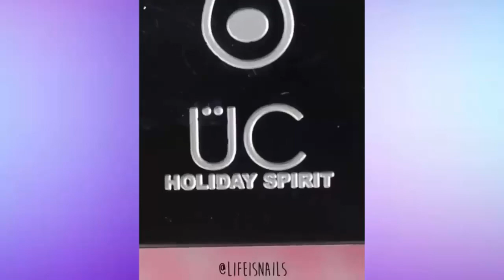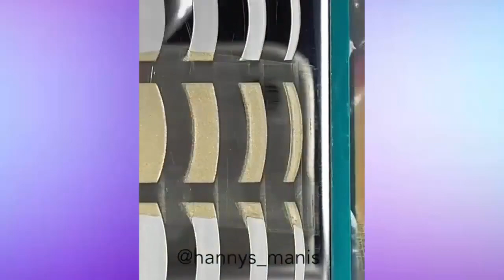New Nail Art 2023 🎀 Charm Nail Art Designs #16